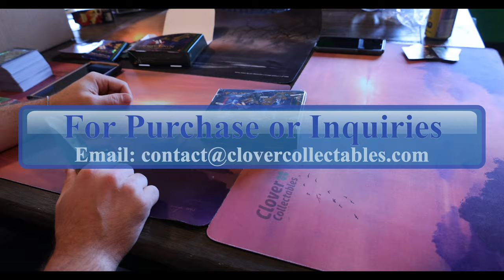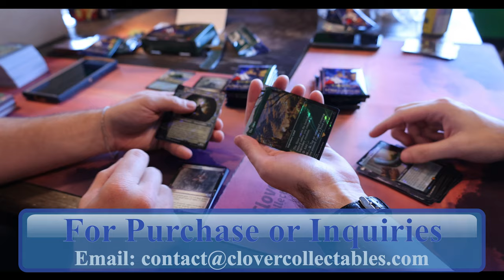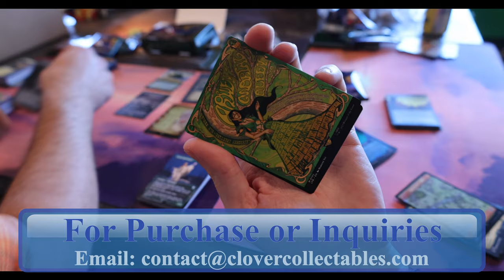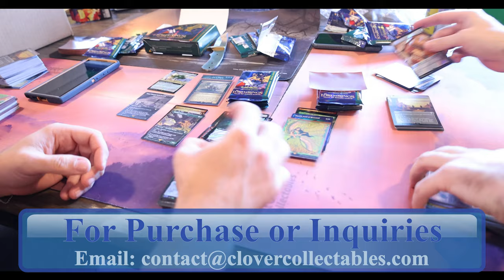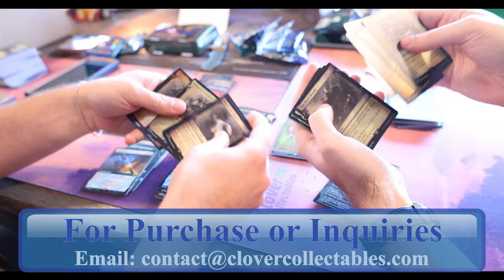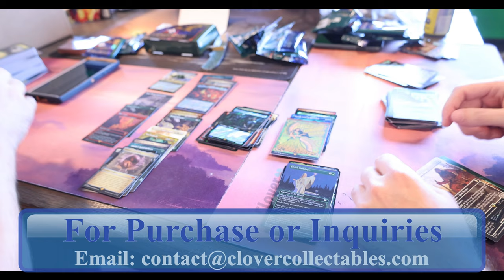Lord of the Rings: Tales of Middle-earth Special Edition Collector Box (Box 3 Case 1) Box Wars!